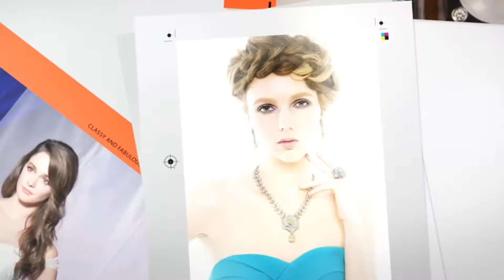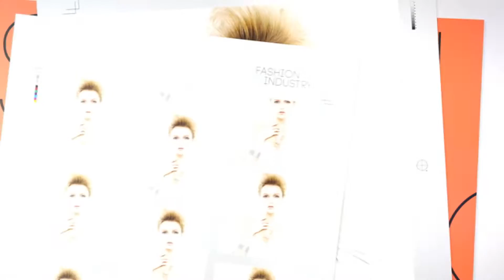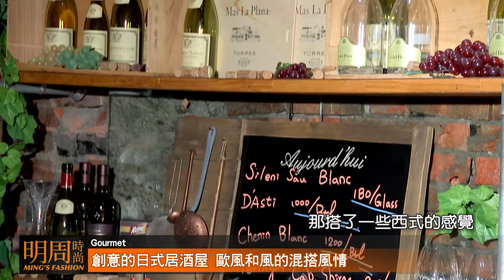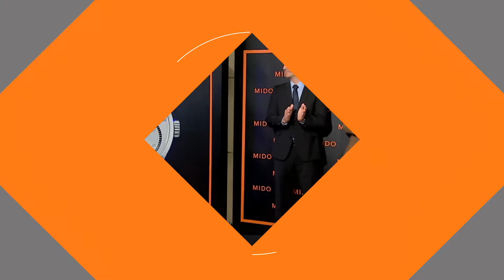明周時尚#128 (HD)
國興首播日期：104/ 12/19(六)16:00~17:00
國興重播日期：104/ 12/20(日) 01:00 07:00 15:00
Part1：Alexander's Steakhouse Taipei  Part1
Part2：Alexander's Steakhouse Taipei  Part2
Part3：57食堂酒場 Part1
Part4：57食堂酒場 Part2、Cartier
Part5：歐巴媽媽、蕭邦、嘉裕新世代、MIDO